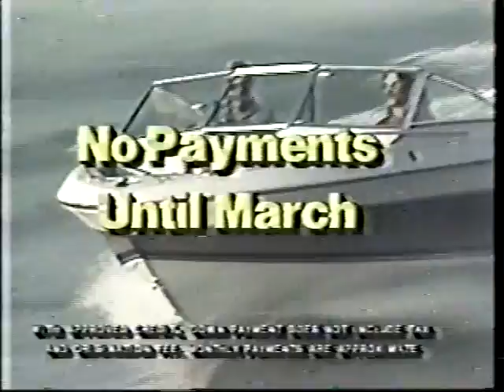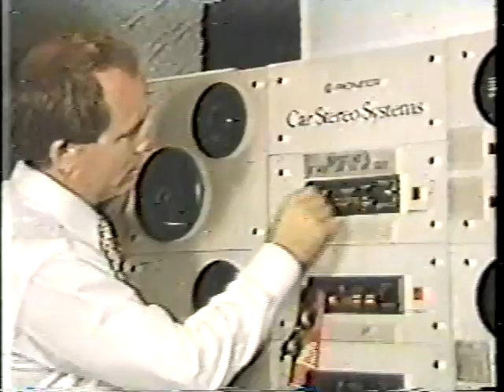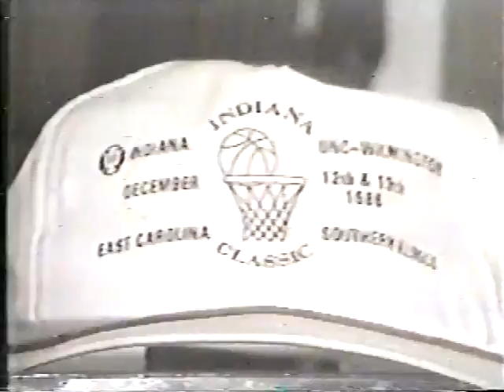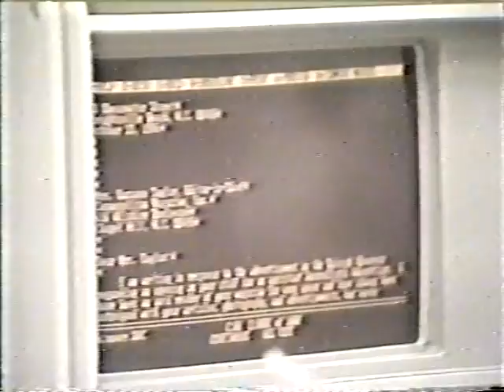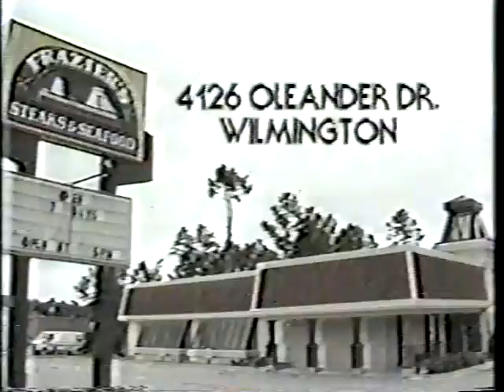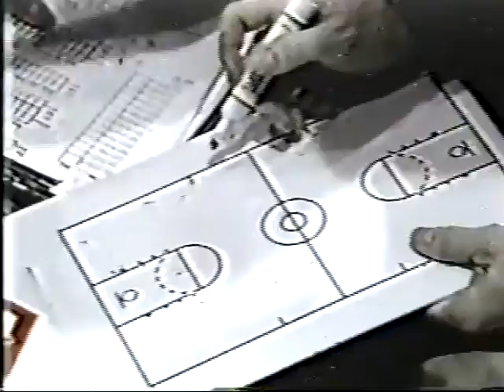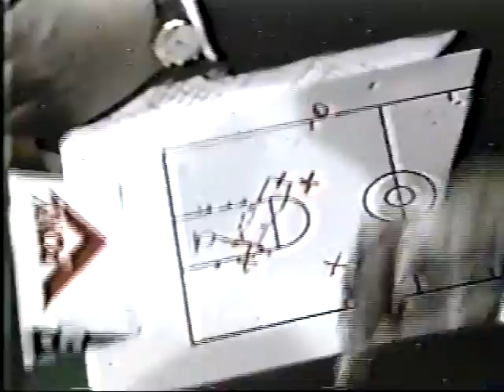Navy @ UNCW 1987